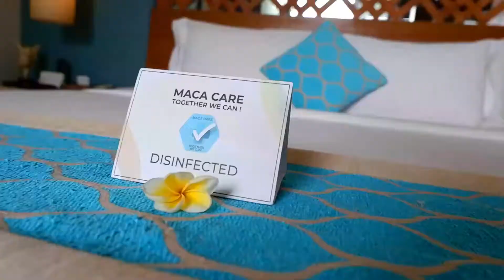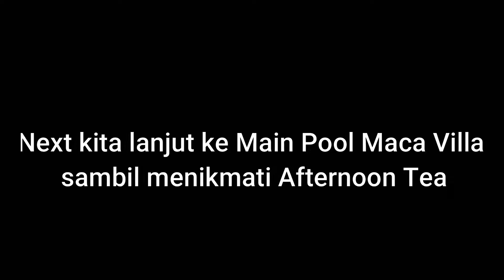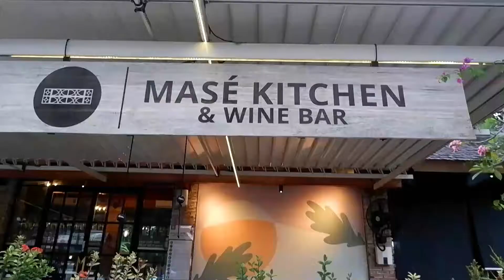Maca Villas bintang 5 di Seminyak | Review!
Maca Villas merupakan resort villa yang elegan dengan desain modern, dan tata letak di dalamnya yang klasik.

Maca Villas terletak di daerah Seminyak, ini adalah tempat yang sempurna untuk menikmati kehidupan dan menghabiskan hari-hari yang diisi dengan melakukan apa yang kalian inginkan.

Hingga menjadi perpaduan yang harmonis antara alam dan fungsionalitas, gaya dan kenyamanan.

Setiap villa yang ditawarkan sangat private, dengan restoran maupun spa mewah untuk kalian nikmati.